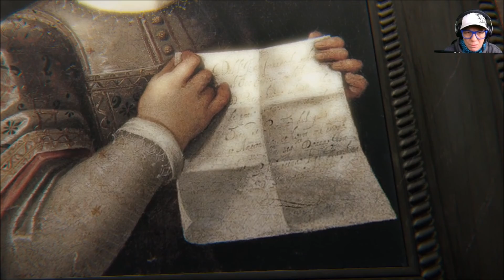LAYERS OF FEAR #18 [German/Deutsch][HD] NICHTS wird sich ändern !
Layers of Fear ist ein psychedelisches Horrors Spiel in der ersten Person, das sich stark auf die Geschichte und Erkundung bezieht. Die Spieler kontrollieren einen Maler, dessen einziges Ziel darin liegt, sein Meisterwerk zu beenden.

Über das Spiel :
Du nippst erneut an deinem Drink, während die Leinwand sich vor dir abzeichnet. Ein schwaches Flackern in der Ecke. Du hast unzählige Kunstwerke geschaffen, aber nie etwas wie … dieses. Warum hast du das noch nie getan? Im Nachhinein erscheint es so logisch. Deine Freunde, Kritiker, Geschäftspartner — bald werden sie es alle sehen. Aber etwas fehlt noch …

Du blickst verwundert auf. Diese Melodie … War das ein Klavier? Es klang genau wie sie … Aber nein — das ist unmöglich. Sie ist fort. Sie sind alle fort.
Konzentriere dich. Wie lange hast du gebraucht, um an diesen Punkt zu gelangen? Zu lang, aber das ist egal. Jetzt gibt es keine Ablenkungen mehr. Es ist fast beendet. Du kannst es spüren. Dein Werk. Dein Meisterwerk.

Merkmale:

• Psychedelischer Horror – Ein Gefühl des Wahnsinns Jeder Schwenk der Kamera kann deine Umgebung vollständig verändern.
• Viktorianische Umgebung – Erkunde eine Spielwelt, die von meisterhaften Gemälden sowie der Architektur und Kulisse des 19. Jahrhunderts inspiriert wurde.
• Originale und klassische Kunst – Mehrere Stücke originaler Kunst und Musik illustrieren die Geschichte und Umgebung.
• Geschichtsgebundene Erkundung – Nur indem du die Umgebung erkundest, kannst du die dunkle und tragische Vergangenheit des Künstlers entdecken.